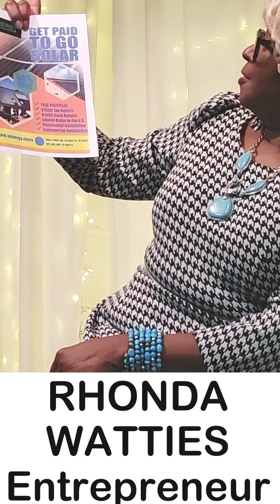Rhonda Watties, Motivational Speaker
Motivation Mondays in Baltimore Md. had guest speaker Rhonda Watties.